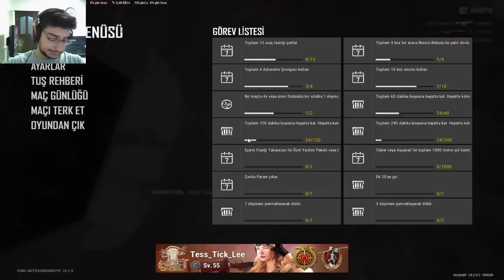PUBG | Taktiksel Kaçışlar - Ölümden Nasıl Kurtulursunuz?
PUBG -BATTLEGROUNDS